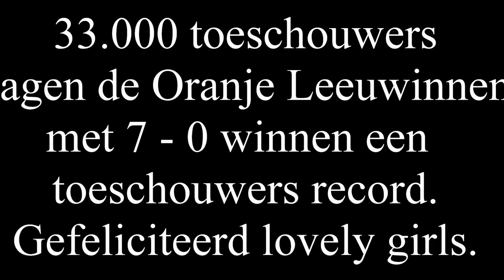4K Sfeerbeelden Nederland Oranje Leeuwinnen - Noord Ierland 7 - 0